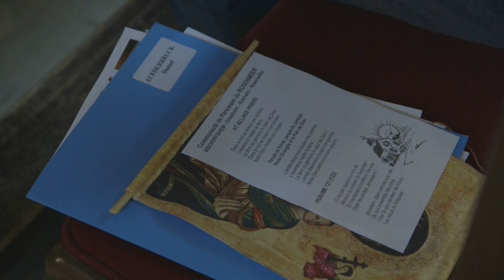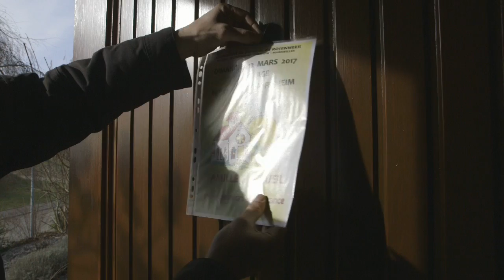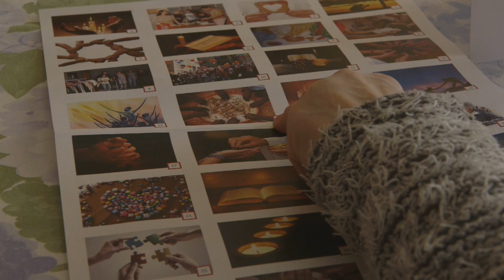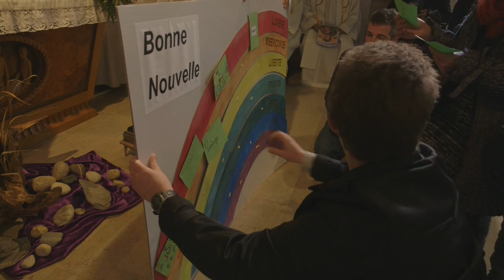Magazine Paraboles n° 599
KT VILLAGE A BISCHOFFSHEIM
Le 12 mars dernier, à Bischoffsheim, les paroissiens de la communauté de paroisse du rosenmeer ont participé a une expérience inédite. Ca s’appelle KT village et le but était de passer un dimanche matin ensemble, réparti dans une soixantaine de maisons du village pour échanger autour du thème de la communauté
REPAIR CAFE DES TROIS CHÂTEAUX
Les premiers ateliers participatifs de réparation d’objets, dit Repair café sont né en 2009 au Pays-Bas. Aujourd’hui, il y a des centaines en France, en Belgique et en Allemagne et cinq Alsace. Il y a un an, le Repair Café des Trois château a été constitué dans le secteur de Ribeauvillé. Une vingtaine de membres actifs organisent quatre rencontres par an. L’idée est bien sûr écologique, pour réduire les déchets et faire revivre des objets usagés, mais aussi social et solidaire, en souhaitant recréer du lien social dans les villages. Reportage lors d’un récent Repair café à Illhausern.